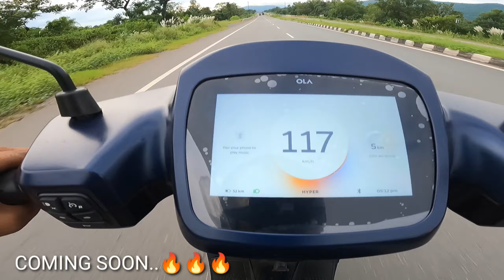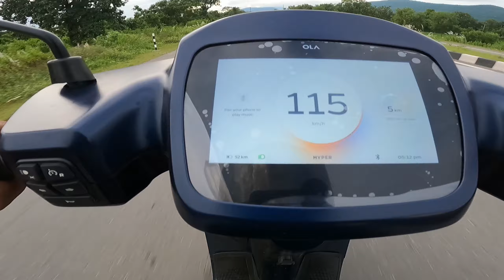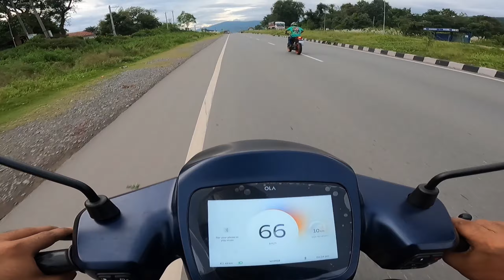Ktm Duke 200 vs Ola S1 Pro | Race 😱 Itni Buri Bezati 😂😂 | Electric vs Petrol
Hello Everyone,
In this video we have done Drag Race
ola s1 pro hyper mode vs duke 200